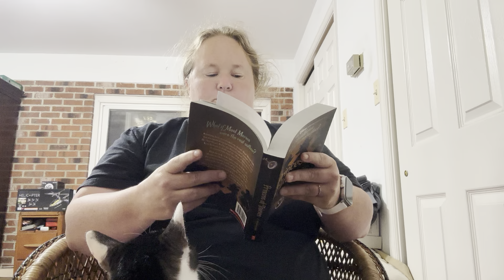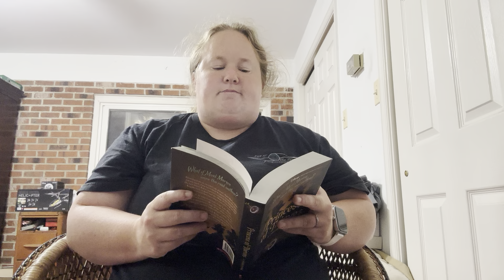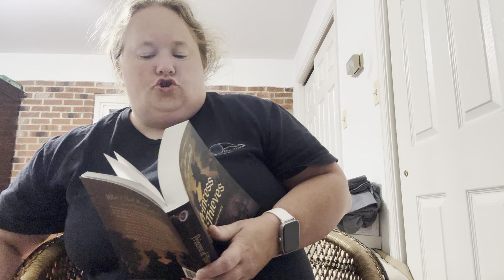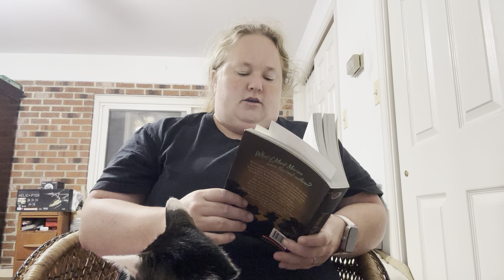Princess of Thieves: A Twisted Tale Readaloud Ch 44